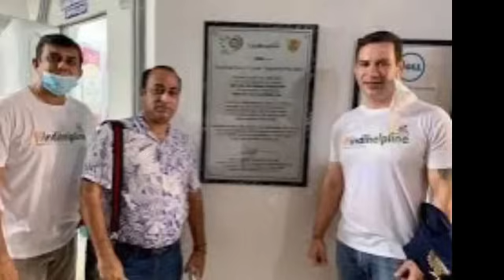KUMAR NASA KUSTODIYA NA NG PULIS!JINGGOY NABUKING ANG PAGIGING BIAS?!MORALES MAPAPAWALANG SALA NA!!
VIDEO IS MY OWN EDIT AND SCRIPT ✅
THIS VIDEO IS CREATED BY ME ✅